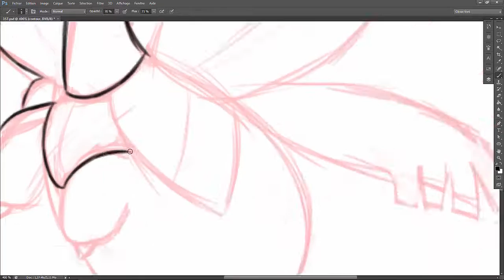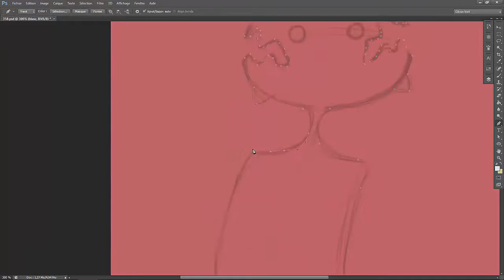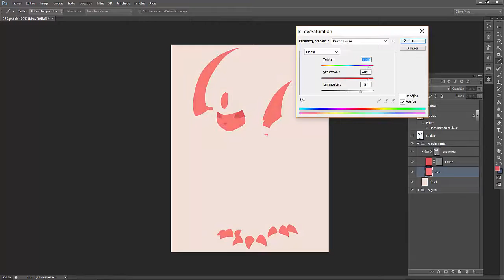Speed Painting #36 Tropius, Eoko et Absol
Bon les vacances sont définitivement mauvaises pour ma productivité, et je ne parle même pas de la rentrée qui est pire.
En tout cas, voilà enfin une nouvelle vidéo (en vrai j'en ai plein en stock, il faut juste que je prenne le temps de les poster)

Comme mes vidéos de poster minimalist étaient trop courtes, maintenant j'en fait avec plusieurs posters.